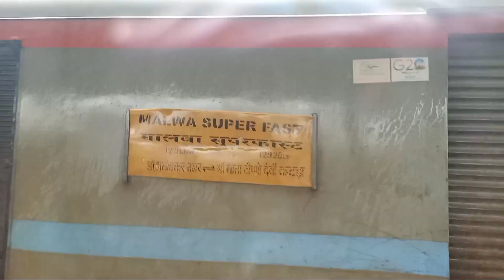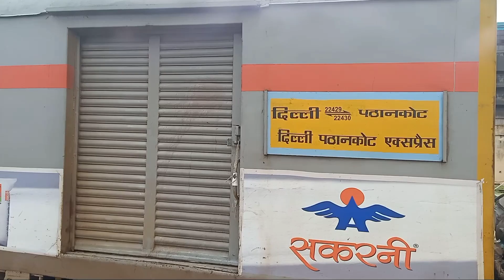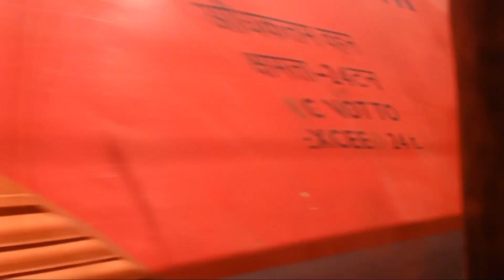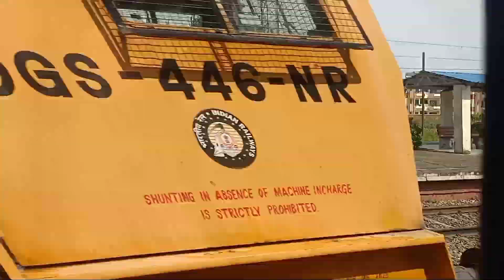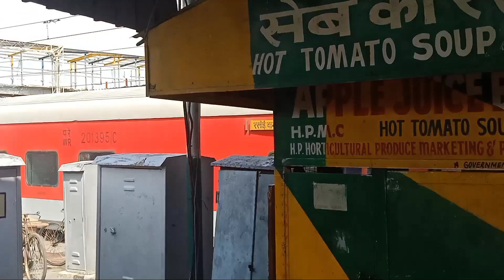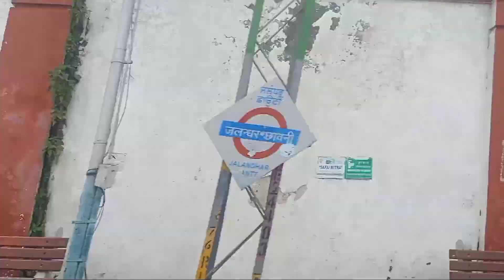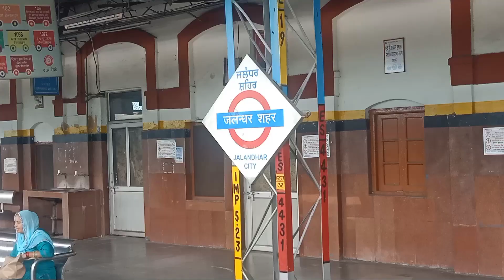Old Delhi Pathankot Superfast Express Train Journey | Ambala Cantt To Batala Train Journey Vlog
Old Delhi Pathankot Superfast Express Train Journey

Ambala Cantt To Batala Train Journey Vlog

Journey Vlog

Hello Friends Sabhi ka swagat hai mere channel per, video achi lagi to like and comment jarur karna Ji aur mere channel ko subscribe bhi jarur karna Ji taki mai aise hi achi achi Train Journeys, Vlogs, Railfaning, Update, And Informations lata raho 😊